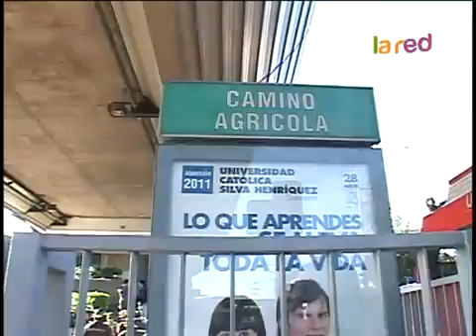SINTESIS 360p 2